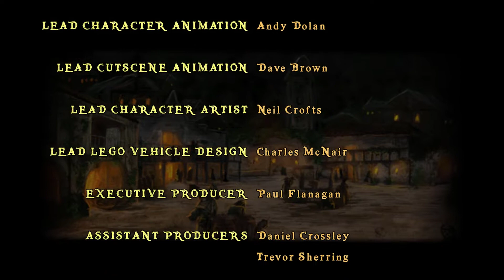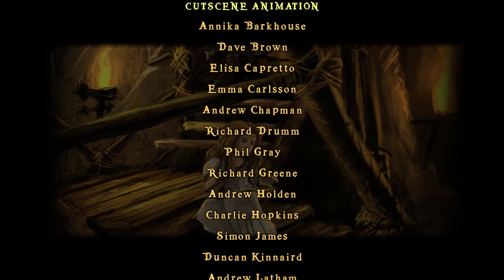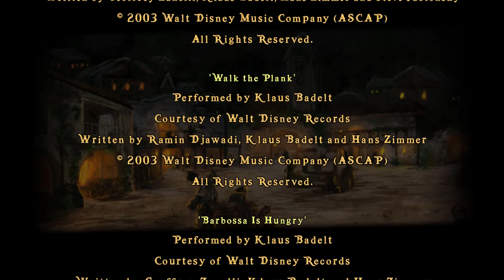Lego Fluch der Karibik #010 Cooler Endkampf